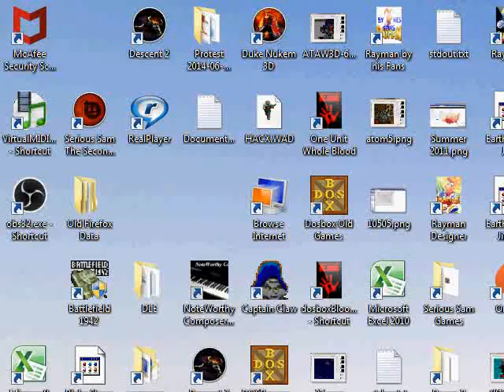Atomprojekt, Floor 20, Hard, Redo, No saves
It would help me a bit in Floor 21 if I had better than 71% health/59 ammo to start out...So I did a better run of Floor 20 (though in my previous run I had left a dinner and about 20 bullets behind).